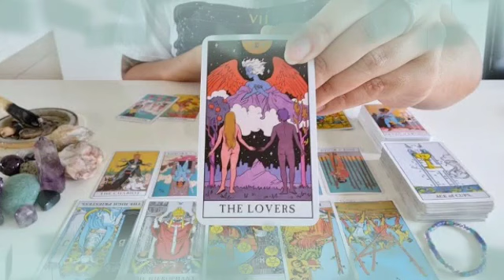برج الجدي لنصف الأول شهر أبريل 2022 // اخبار سعيدة جدا♥️و رجوع حبيب قديم لحياتك يا جدي🤭